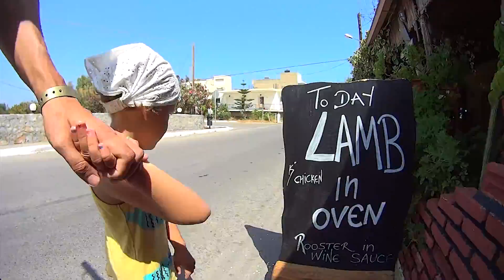Crete Balos Elafonisi Falasarna hania 2013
Greece - Crete holiday 2013